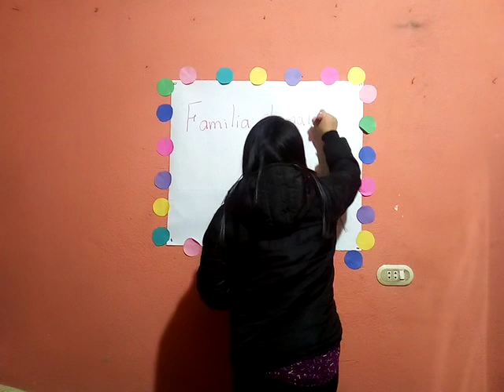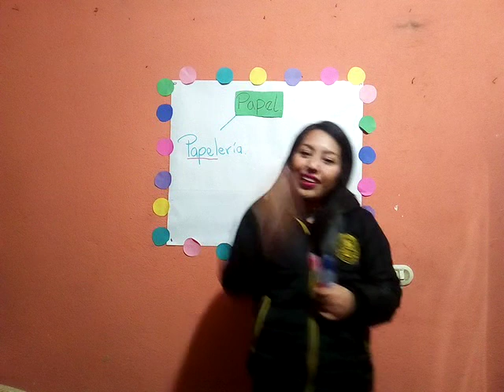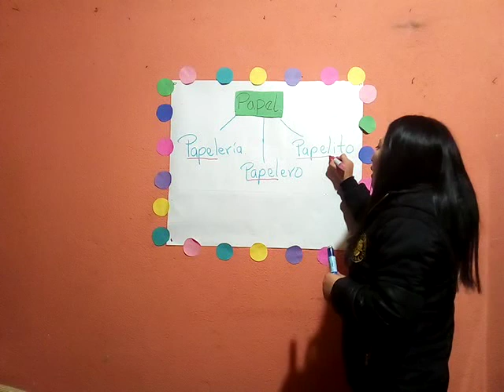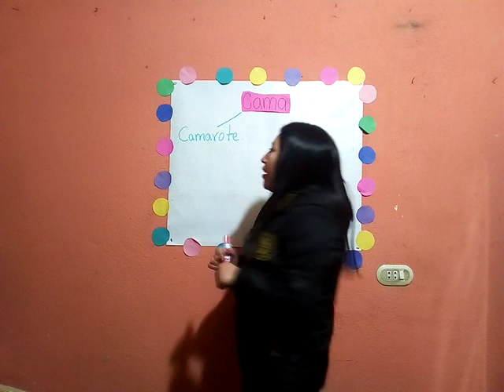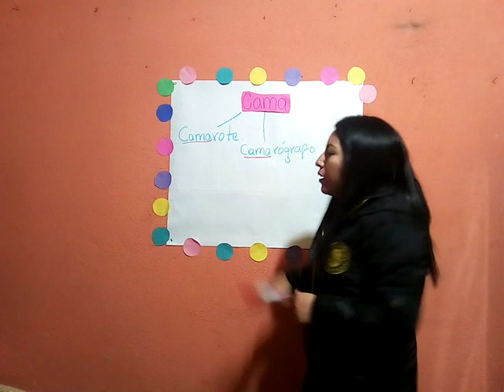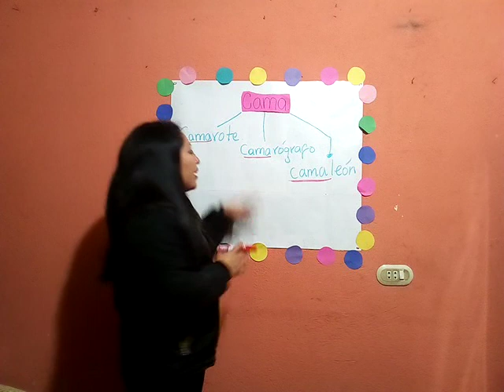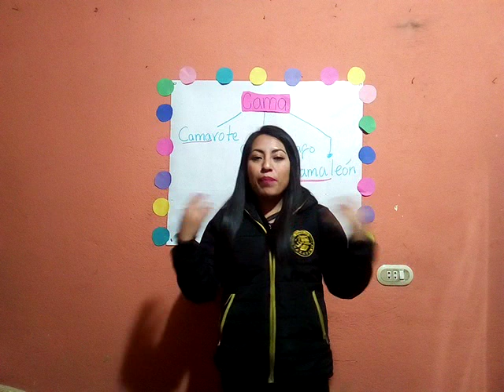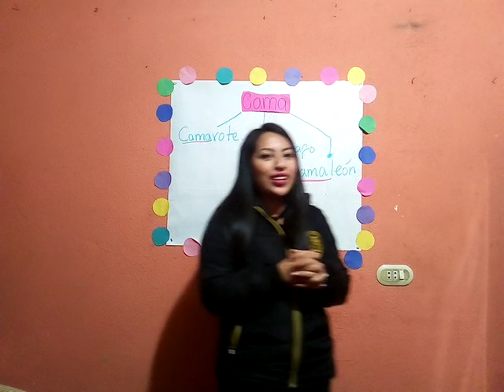Segundo A, Comunicación y Lenguaje clase 03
Tercera clase del curso de Comunicación y Lenguaje, para estudiantes de segundo primaria sección A.